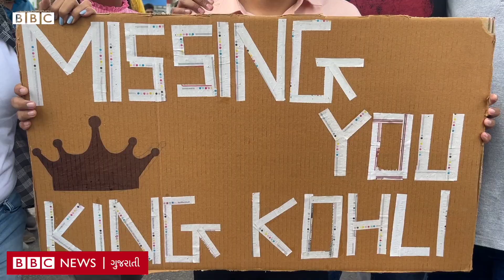IPL ની ફાઇનલ મૅચમાં MS Dhoni ની Chennai કે પછી Gujarat? I Indian Premier League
આજે આઈપીએલ 2023નો છેલ્લો દિવસ છે. ગત વર્ષની જેમ આ વર્ષે પણ અમદાવાદના નરેન્દ્ર મોદી સ્ટેડિયમમાં ગત આઈપીએલ ચૅમ્પિયન ટીમ ગુજરાત ટાઇટન્સ અને ચાર વખત આઈપીએલ જીતી ચૂકેલી ચેન્નઈ સુપરકિંગ્સ આમનેસામને હશે. ત્યારે બીબીસીએ ક્રિકેટના રસિયાઓેને પૂછ્યું કે કોના સપોર્ટમાં સ્ટેડિયમ આવ્યા છો?

તમે અમારી સાથે જોડાઈ શકો છો :

JioChat Channel : BBC Gujarati
ShareChat : bbcnewsgujarati